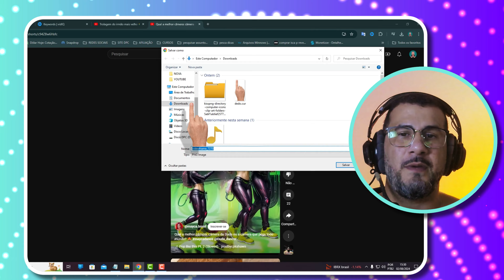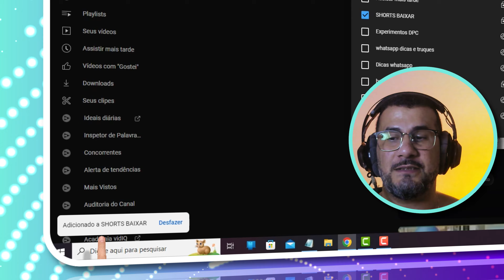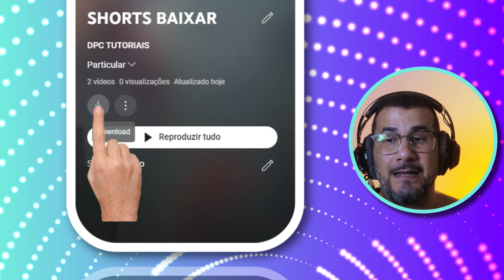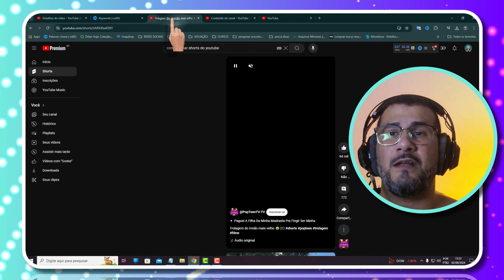Como baixar shorts YouTube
✅ ÚNICA forma de baixar vídeos Shorts do YouTube pelo PC que encontrei foi essa. Aprenda como baixar Shorts do YouTube agora mesmo!

✅ Transforme Sua Rotina de Treino com a Orientação de um Treinador de Alta Performance!
Você se sente perdido(a) na academia sem saber quais exercícios fazer ou como executá-los corretamente? Não tem dinheiro para contratar um personal trainer?

✅ Agora, você pode ter no seu celular um plano de treino completo, elaborado por Rubens Gomes, co-fundador da Overall Team. Rubens é um renomado treinador de alta performance, brasileiro radicado nos Estados Unidos, que monitora clientes em mais de 16 países.

✅ Com a ficha de treino personalizada, você terá a orientação necessária para saber exatamente o que fazer em cada dia da semana, otimizando seu tempo e potencializando seus resultados.

✅ Transforme sua rotina de treinos e alcance seus objetivos com a expertise de um dos melhores treinadores do mundo, tudo na palma da sua mão!

✅ FEITO PARA VOCÊ